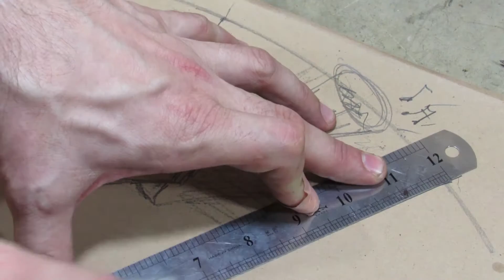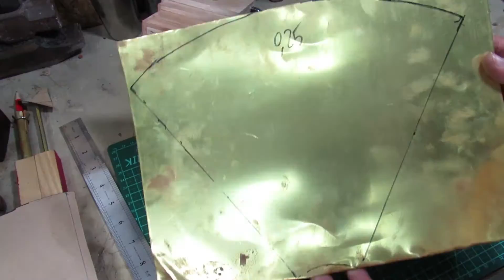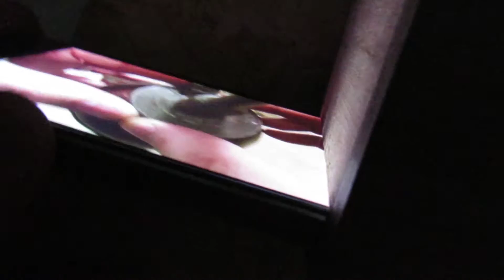Martin Calcagno: Gramófono para el proyector de video casero para Iphone.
Cómo hacer un parlante tipo gramófono en bronce para el proyector de video realizado anteriormente en este canal. Es un parlante analógico que toma el sonido del móvil y lo expulsa a través de una corneta amplificando el sonido. Si bien los móviles modernos tienen el audio en estéreo, el sistema gramófono lo unifica y lo transforma en sistema mono.
A mayor tamaño del cuerno mayor será el sonido amplificado.